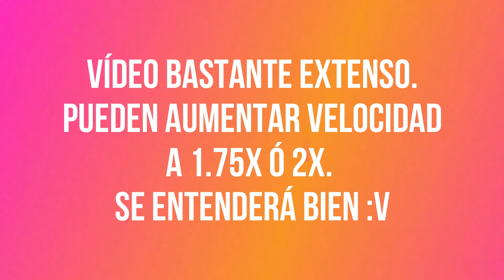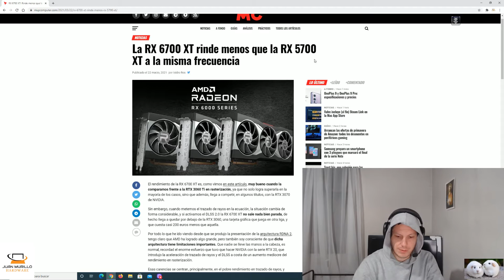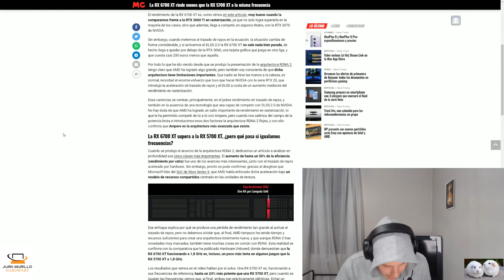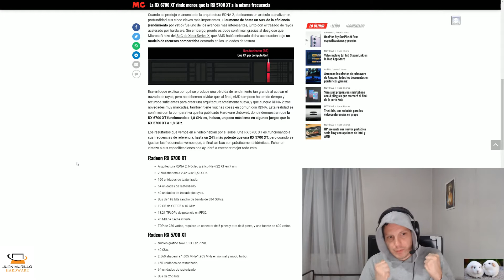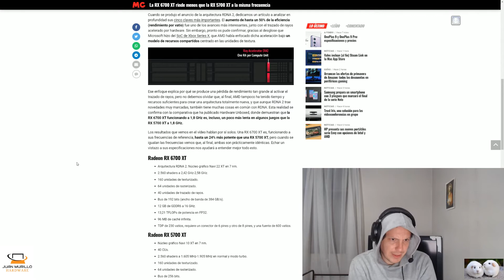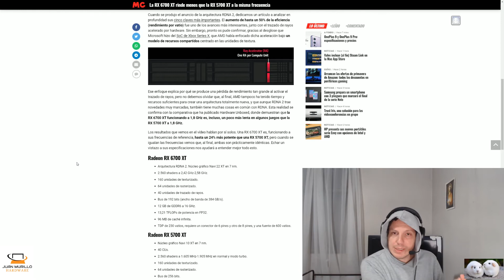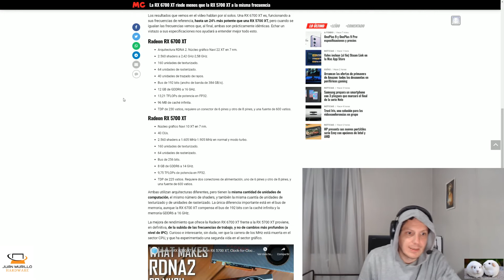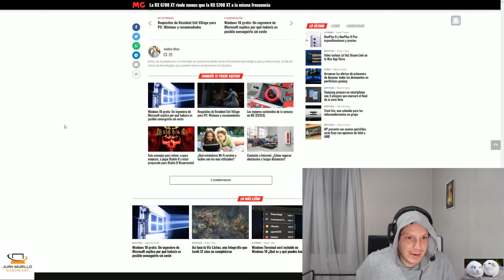La arquitectura Ampere NO es superior a Rdna2. Vídeo respuesta a Muy Computer.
Buenas. Otra vídeo respuesta a los chicos polémicos de muycomputer.com.

Saludos y espero les guste este vídeo.